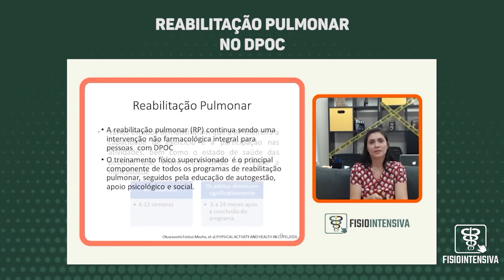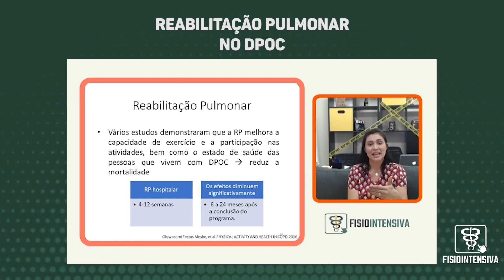Reabilitação Pulmonar no DPOC ➕ Leia a descrição do vídeo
fisioterapiadaface fisioterapiaintensiva hospital A Fisiointensiva é a escola online que faz de você uma referência, mesmo que você não saiba por onde começar. Ali abaixo estão os únicos links que você precisa para se inscrever em nossos programas.

➡ ️ Educação Continuada, Um único lugar e todos os cursos que você precisa para estar atualizada, O NETFLIX do Fisioterapeuta Intensivista. Mais de 30 cursos completo liberados.

➡ ️ Você ainda tem medo das assincronias? Basta, clique aqui agora mesmo

➡ ️ Que tal fazer uma certificação em Neurointensivismo?

➡ Pós graduação Fisiointensiva, clique aqui e saiba tudo sobre este programa

A troca é simples, você investe em nossos livros, cursos e programas e nós te entregamos um passo a passo para que você seja a próxima referência no seu hospital, mesmo que você nem saiba por onde começar.

Se você é Fisioterapeuta intensivista e atua com Fisioterapia Intensiva e Hospitalar, você está no lugar certo. Receba mais conteúdo em ⬇️
Siga-nos os Bons!